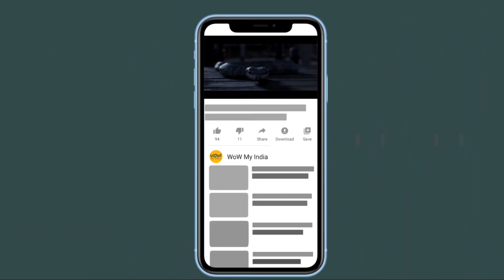दुनिया की 10 सबसे ज़बरदस्त औद्योगिक मशीनें | Powerful Industrial Machines In The World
It is truly astonishing that man has made so much progress in science. In order to do their work more easily and faster, humans have made some machines which the eyes do not believe. The speed that these huge machines have given to the industrial sector is incredible. In today's video, we will tell you about 10 such most powerful industrial machines. So let's start the video without any delay guys.

Hello everyone😍😘😎
तो दोस्तो ये था Wow My India का एक और नया एपिसोड उम्मीद करता हु आपको पसंद आया होगा वीडियो को शेयर जरूर करना ताकि सभी के पास ये जानकारी पाऊँचे,लाइक ज़रूर करदेना और चैनल लो subscribe करलो,

Video Footage :- Videezy.com

Thnx,,
~Wow My India